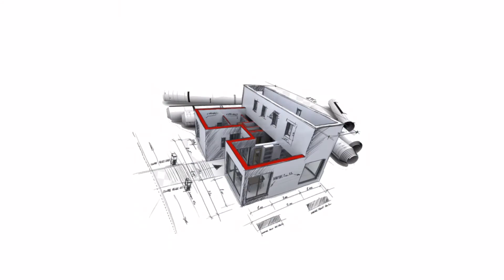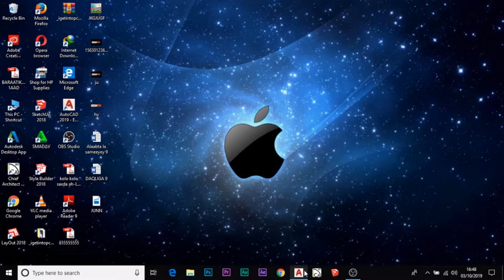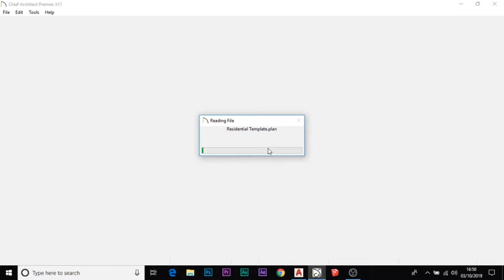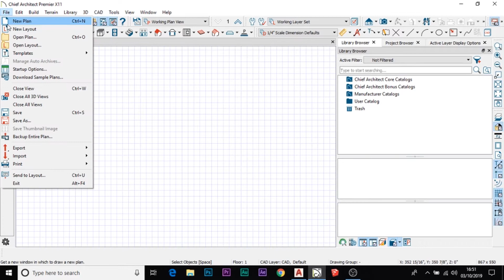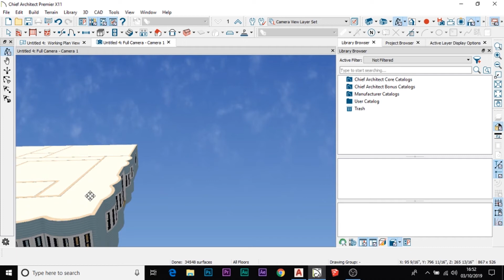BARASHADA NAQSHADAHA GURYAHA HORDHAC